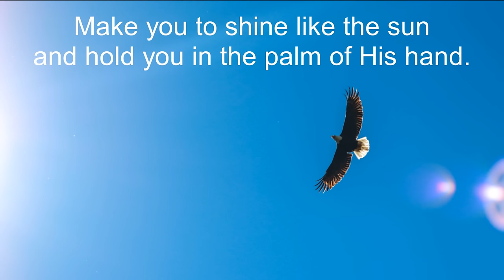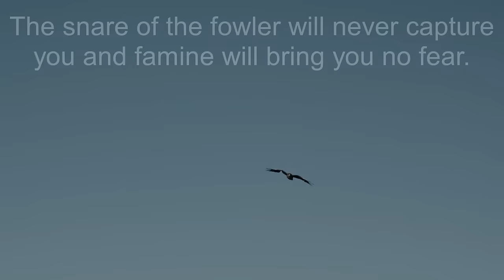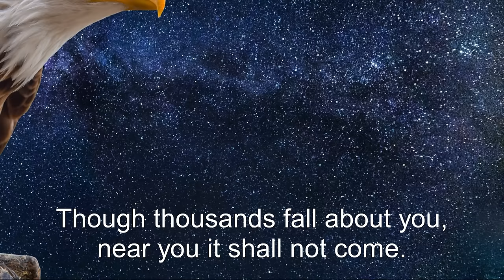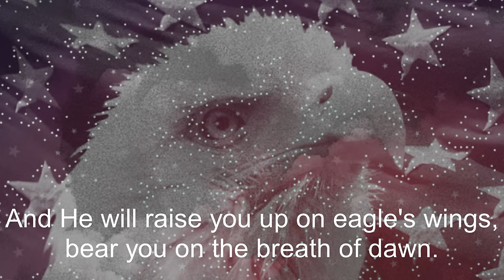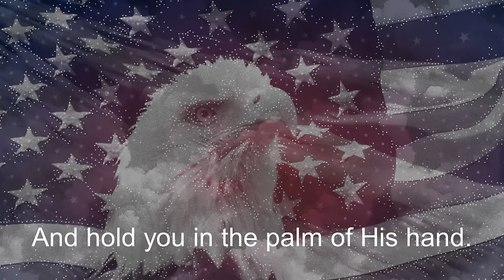On Eagle's Wings | Catholic Hymn | Michael Joncas | Biden Victory Speech | Sunday 7pm Choir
For all those looking for solace and hope, we are proud to present 'On Eagle's Wings', a beautiful hymn referenced by Joe Biden and written by Michael Joncas that reminds us that God is with us through all our trials. This is the hymn referenced by Joe Biden in his 2020 victory speech.

From Joe Biden's victory speech: "In the last days of the campaign, I’ve been thinking about a hymn that means a lot to me and to my family, particularly my deceased son Beau. It captures the faith that sustains me and which I believe sustains America. And I hope it can provide some comfort and solace to the more than 230,000 families who have lost a loved one to this terrible virus this year. My heart goes out to each and every one of you. Hopefully this hymn gives you solace as well."

Michael Joncas' reaction to Joe Biden referencing his song in the speech (From @ColleenDulle tweet): "To quote the President-elect, "I was honored and humbled" to hear him quote "On Eagle's Wings" as he set out his initial vision for the country. I pray that the song can serve in some way to help the healing of our nation."

Recorded live by the Sunday 7pm Choir at St. Francis de Sales Church in Ajax, Ontario, Canada. Thanks for listening and God bless.

Original audio recording by Michael Joncas and sheet music can be purchased here:

Lyrics:

You who dwell in the shelter of the Lord,
who abide in His shadow for life.
Say to the Lord, "My refuge, my rock in whom I trust!"

(Refrain)

And He will raise you up on eagles' wings,
bear you on the breath of dawn.
Make you to shine like the sun
and hold you in the palm of His hand.

The snare of the fowler will never capture you
and famine will bring you no fear.
Under His wings your refuge, His faithfulness your shield

(Refrain)

You need not fear the terror of the night,
Though thousands fall about you, near you it shall not come.

(Refrain)

For to His angels He's given a command,
to guard you in all of your ways.
Upon their hands they will bear you up

And hold you, hold you in the palm of His hand.

Photo and Video Attributions:

Eagle on blue sky - Photo by Mathew Schwartz on Unsplash
Eagle with sun - Photo by Kreated Media on Unsplash
Eagle on starry sky - Image by Momentmal from Pixabay
Eagles flying in air, trees and mountain - Video by Welton Souza from Pexels
Eagle with flag - Image by PublicDomainPictures from Pixabay and modified by Percolator App

Thanks for listening to our video On Eagle's Wings | Catholic Song | Michael Joncas | Harris/Biden | Sunday 7pm Choir